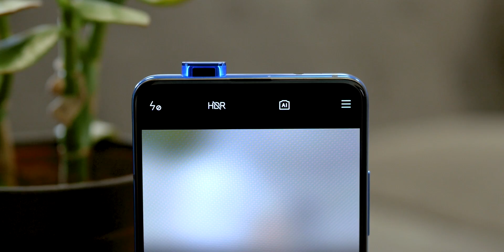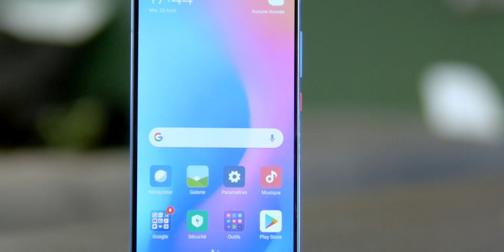XIAOMI Mi 9T Pro : le MÊME... en MIEUX ?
Le Xiaomi Mi 9T Pro vient d’être officialisé en France. Pour rappel, il s’agit de la version européenne du Redmi K20 Pro présenté plus tôt en Chine.

Filmé par Romain Liberge avec un Panasonic Lumix GH4 et du talent ! 😉